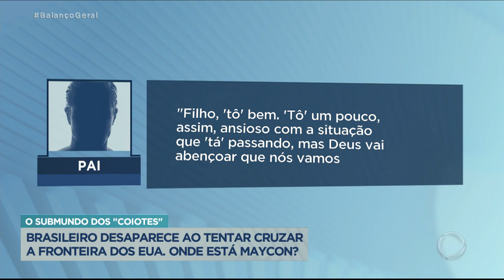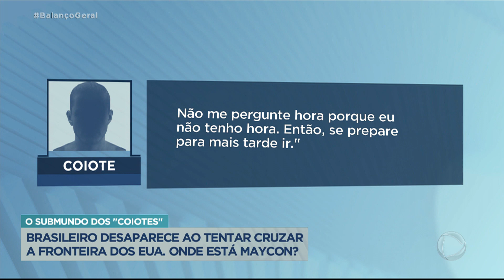Brasileiro desaparece ao tentar cruzar a fronteira dos EUA pelas Bahamas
O professor de artes marciais Maycon tinha o sonho de viver nos Estados Unidos e, sem conseguir o visto, tentou entrar no país de forma ilegal há três anos pelas Bahamas. Desde então, a família do jovem não tem mais informações dele.